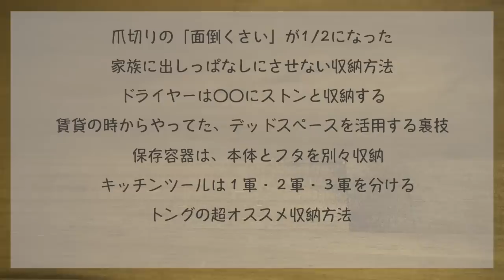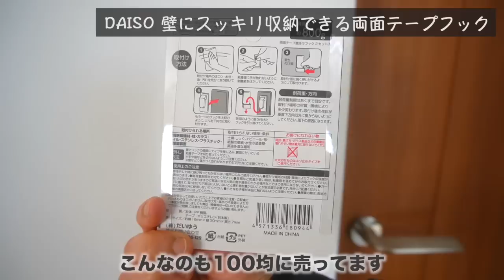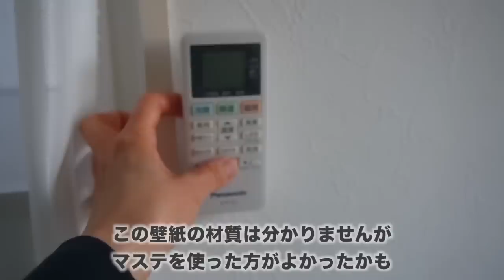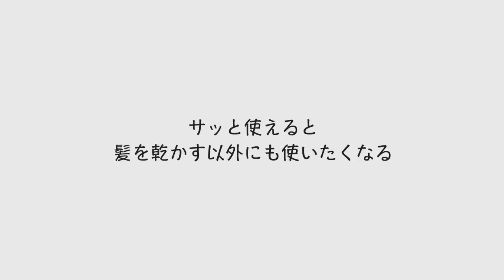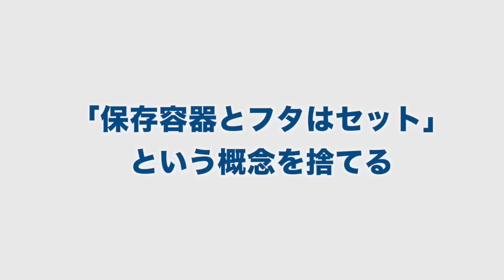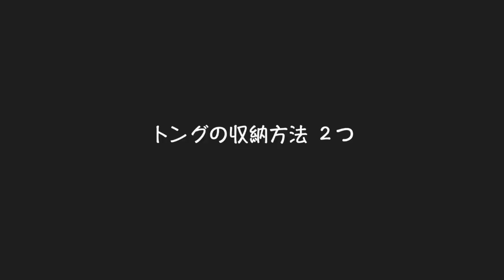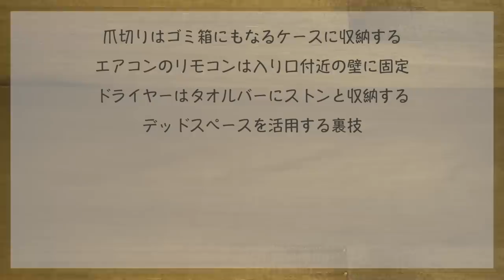すぐに片づく家の収納アイデア8選！/賃貸・ズボラOK！/整理収納アドバイザー/部屋の片付けの参考に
散らかっても「すぐに片づく家」「すぐに片づく部屋」の作り方・収納アイデアを８つ紹介します！

⚪️目次
00:29 爪きりの「面倒くさい」が1/2になった
01:55 家族に出しっぱなしにさせない収納方法
03:23 ドライヤーはタオルバーにストンと収納するのがおすすめ
04:40 賃貸の時からやっていたクローゼットのデッドスペースを活用する裏ワザ
06:09 保存容器は本体とフタを別々収納
08:48 キッチンツールは１軍・２軍・３軍と分ける
09:49 トングの収納方法２つ
10:53 収納ケース（ボックス）に家を乗っ取られていませんか？